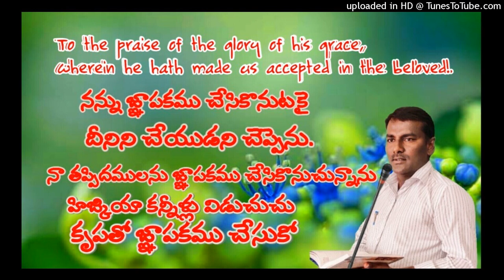కృపతో జ్ఞాపకము చేసికొనుమని హిజ్కియా కన్నీళ్లు విడుచుచు యెహోవాను ప్రార్థింపగా// BRO.SAMUEL